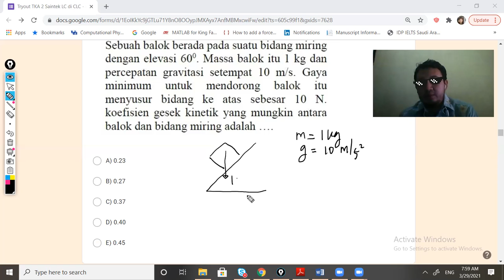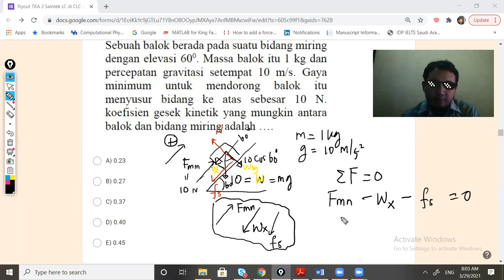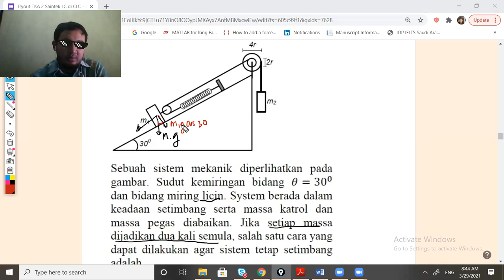Pembahasan Tryout Fisika 2 Bagian 2